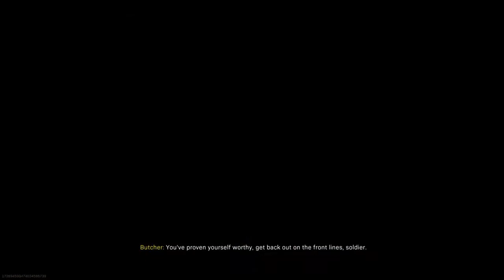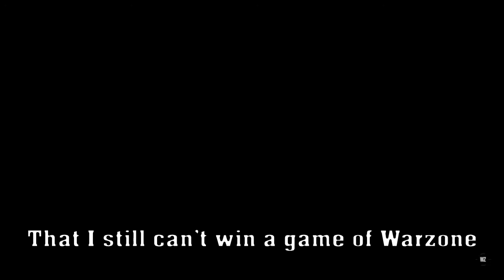Warzone but I die from social anxiety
intro made by - Henry Dickson

It's just... Warzone innit.